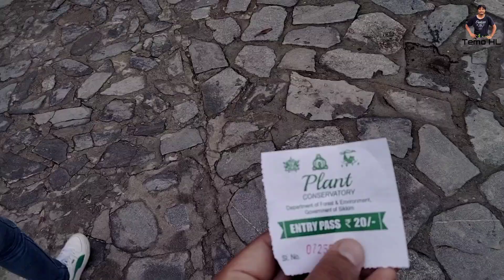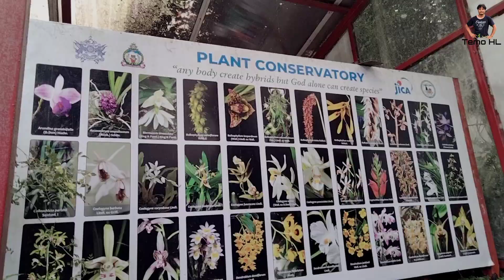Plant Conservatory -Gangtok, Sikkim. Refreshing place away from City 🏭